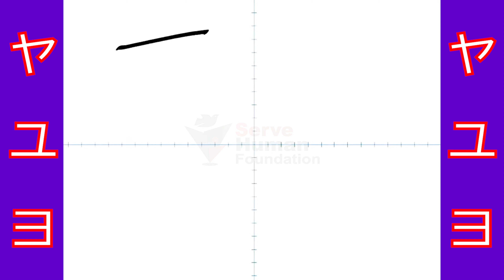How to Read & Write | Katakana | ya | yu | yo | Part - 08 | Serve Human Foundation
📞Phone Number:
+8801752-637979